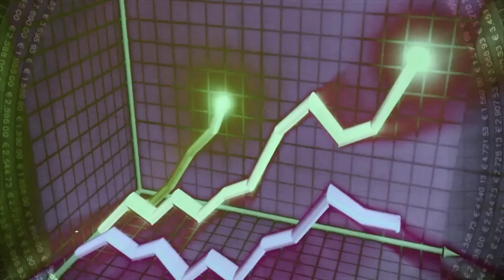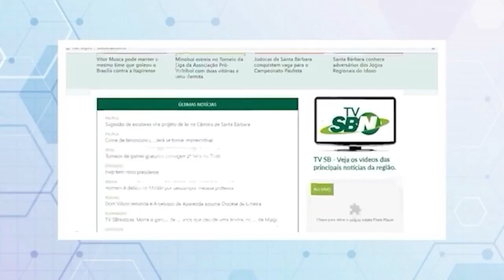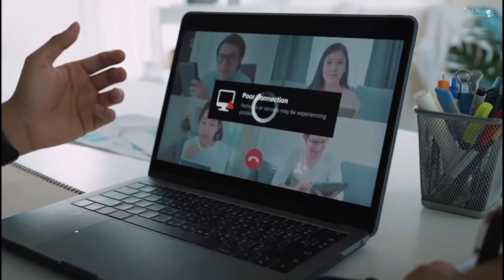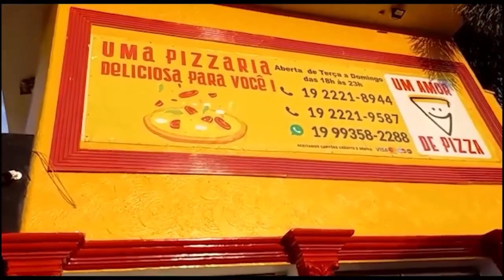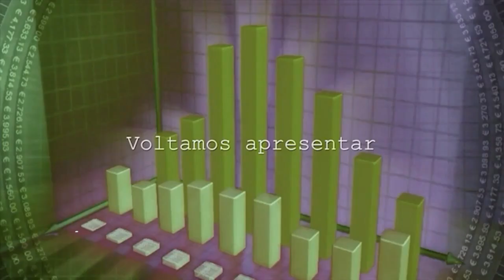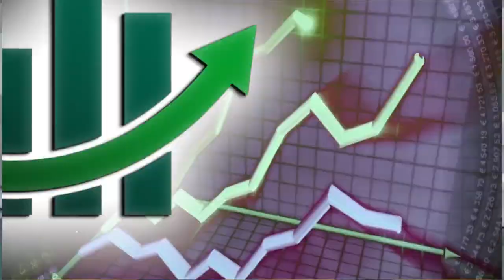EMPRESÁRIOS EM DESTAQUE – 13/09/2022 | Convidada: Luciane Marostegani - Diretora da FSB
Tema: Formação EAD - Alterações e perspectivas
Apresentação: Anderson Junque
Edição: Giovani Luiz